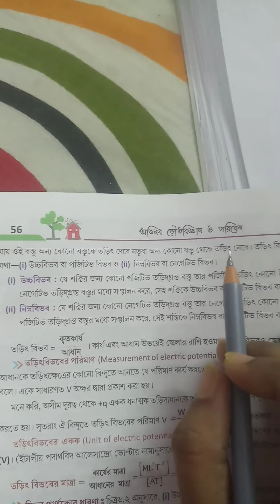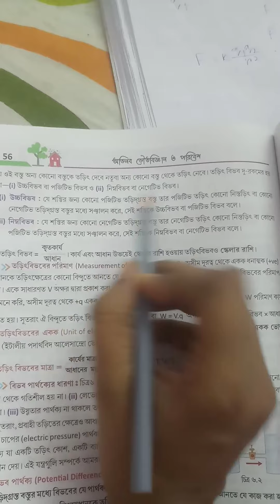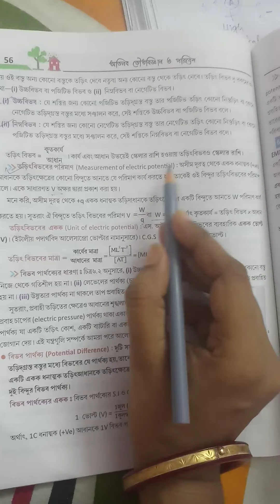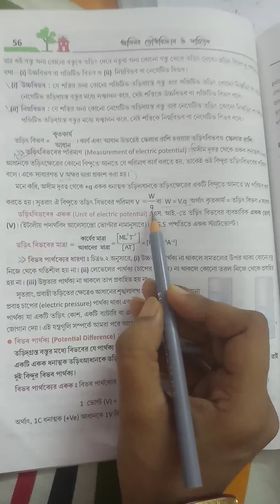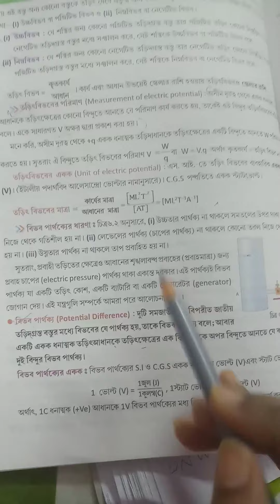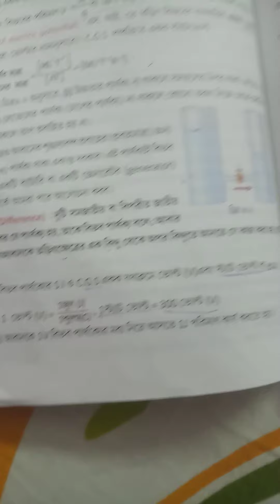Electric potential and potential difference class 10